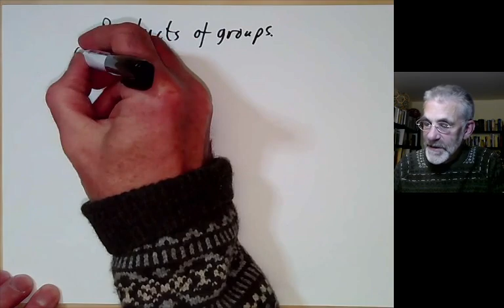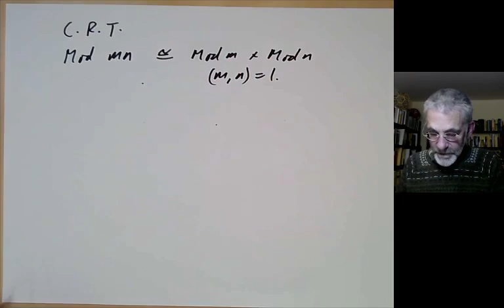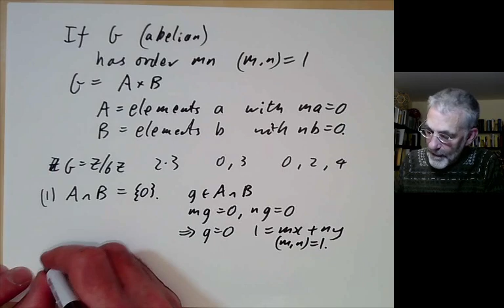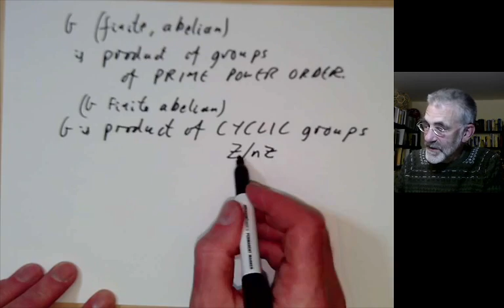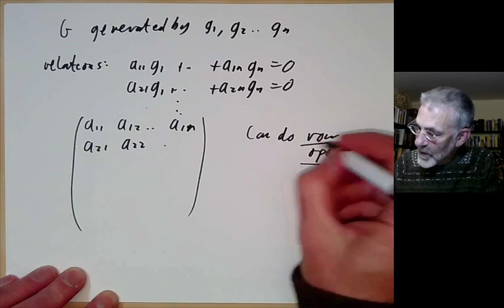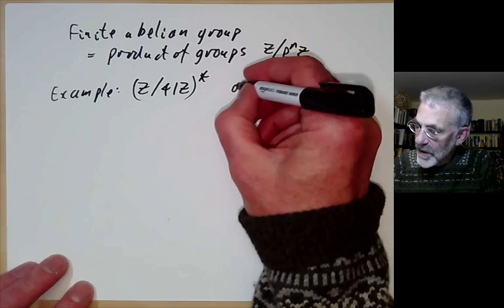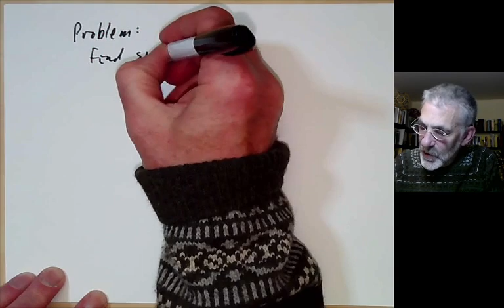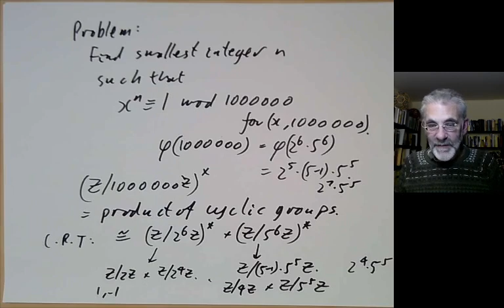Introduction to number theory lecture 28. Products of groups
This lecture is part of my Berkeley math 115 course "Introduction to number theory"

We define products of groups, and rephrase some earlier results in terms of these products.

The textbook is "An introduction to the theory of numbers" by Niven, Zuckerman, and Montgomery (5th edition).